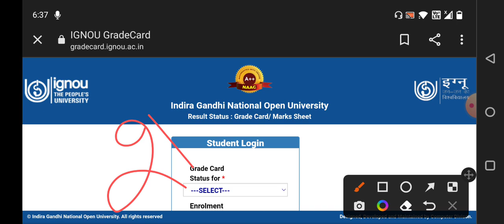New update for ALL IGNOU STUDENTS